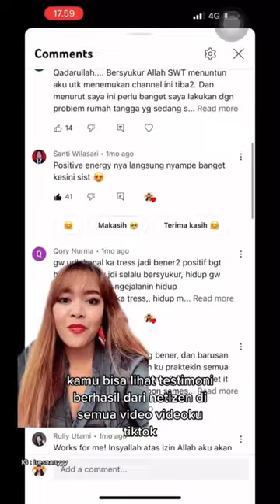NO CONTACT RULE, LAW OF ASSUMPTION BIKIN SESEORANG HUBUNGIN (video kompilasi)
Int. Certified Manifestation, Mindset & LOA Coach.
Life Path Number Numerology : 11
MBTI : INFJ
Aku membantu orang-orang utk memanifestasi cita-cita mereka, kehidupan yg diinginkan dan juga pekerjaan impiannya menggunakan the power of subconcious mind, re-program mindset, Feminine & masculine energy, & LOA. Agar hidup berubah 180 derajat menjadi bahagia dan tidak ada kesedihan + depresi lagi.

* GATHERING EVENT SEMINAR JAKARTA APRIL : ditunggu infonya

* ONLINE CLASS MANIFESTATION : ditunggu minggu ini